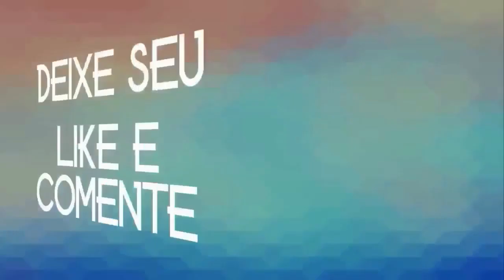ZÉ CABELO E SEUS TECLADOS 2020